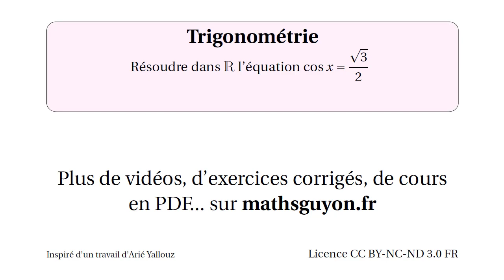trigo cos x = sqrt3 sur 2